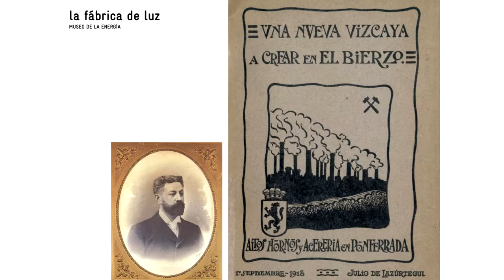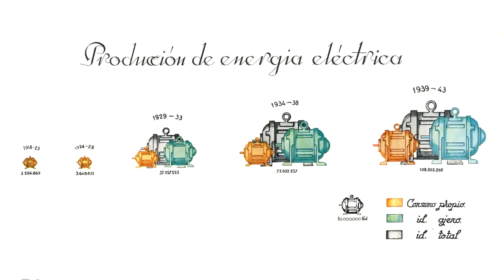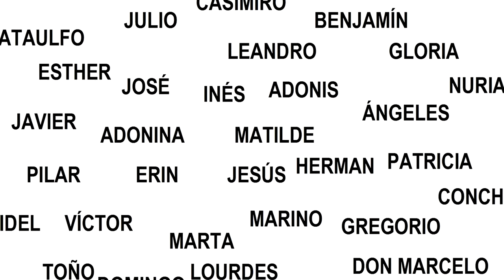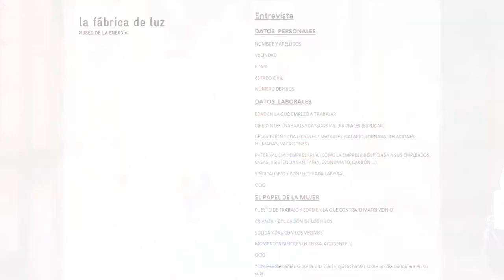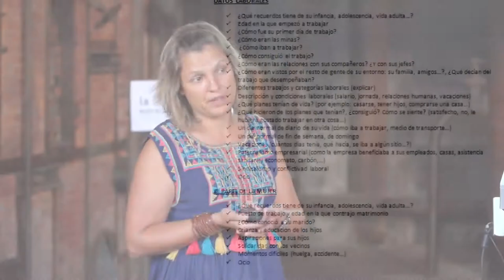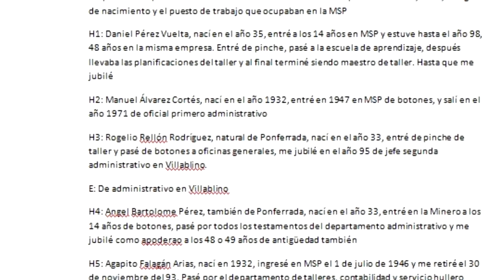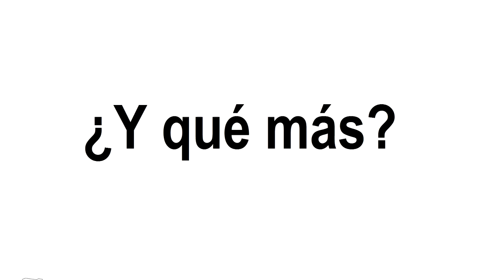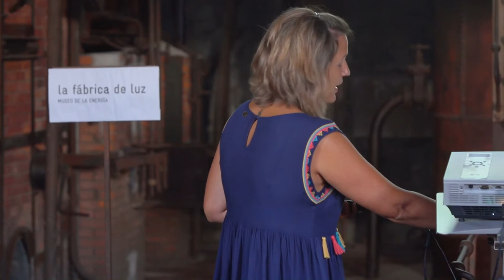Buenas prácticas en Patrimonio Industrial | Tercera Conferencia. Primera parte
Plan Nacional de Patrimonio Industrial. Ciclo de conferencias: Buenas prácticas en Patrimonio Industrial